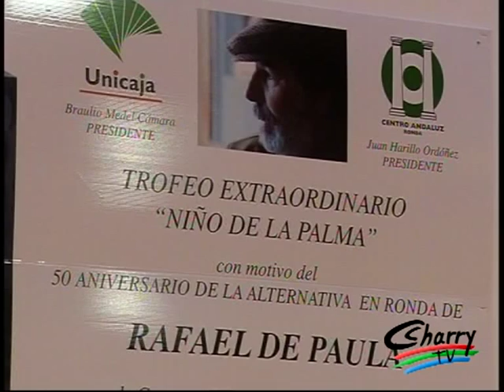Rafael de Paula recibe el Trofeo Extraordinario Cayetano Ordóñez